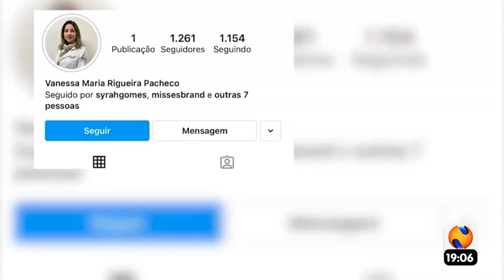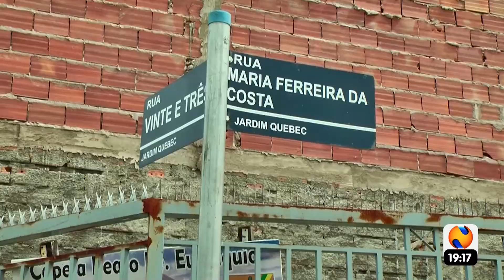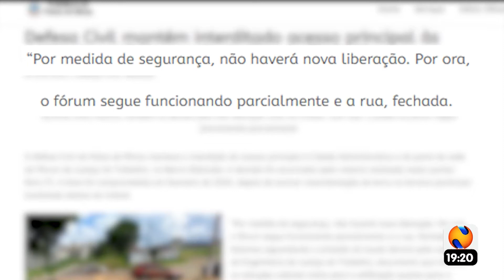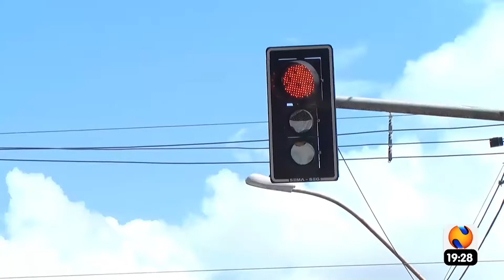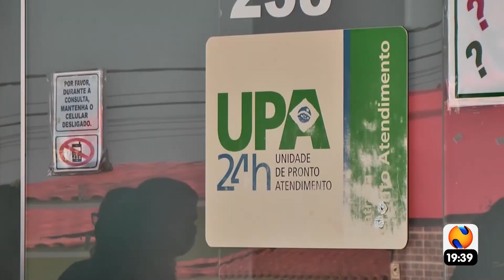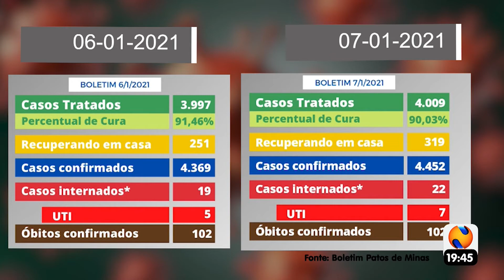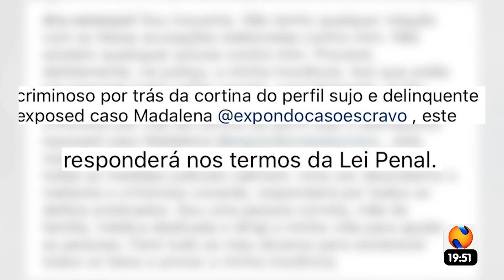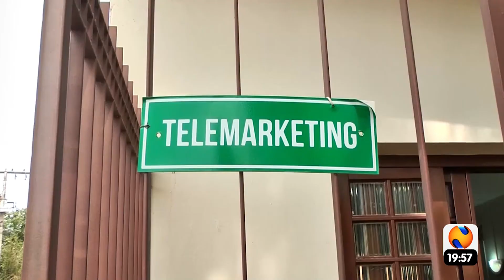ntv news 08 01 2021